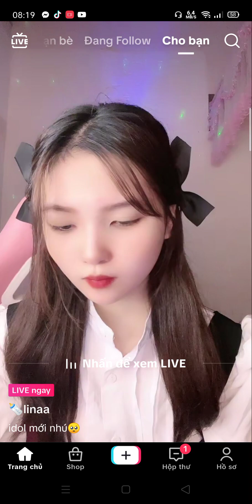Gái xinh live